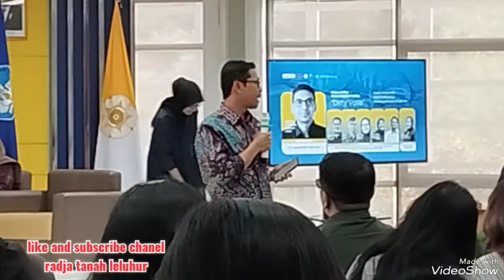Tanggapan Dekan Fisip UGM Atas Film Dirty Vote